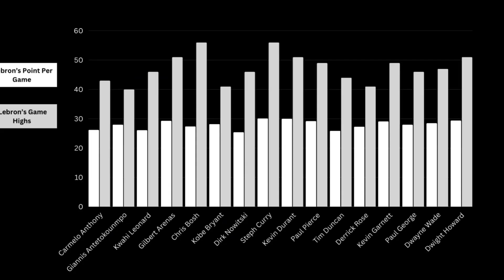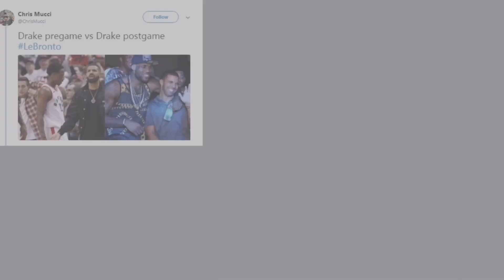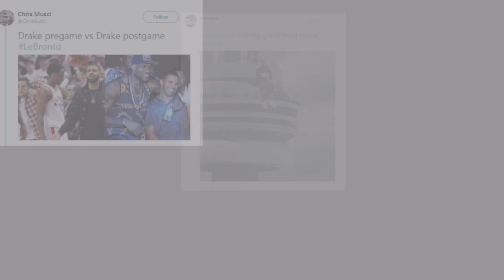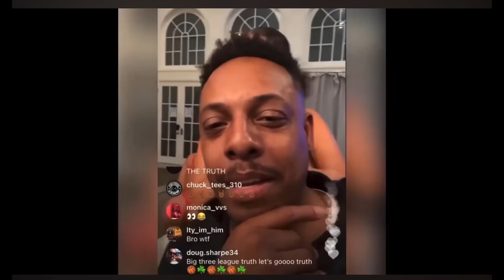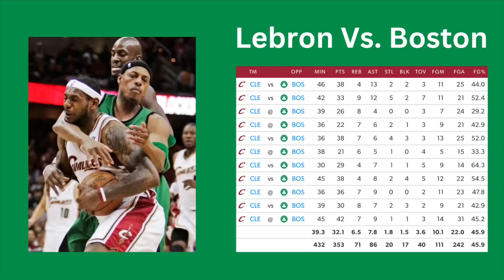When Has Lebron Played At His Best ?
🏀🔥 Welcome to Roti luvs Hoops - your courtside ticket to the latest and greatest from the world of NBA! 🏀🔥

In today's deep dive, we're unpacking an epic saga: "LeBron Met A Franchise, Rival, And Superteam | What Happened Next?" This isn't just about the games; it's about the stories that shape legends. 🌟

👑 King James has faced them all: from budding franchises to long-standing rivals, and even the formidable superteams. But what unfolds when a powerhouse like LeBron clashes with these basketball titans? We're breaking down the game-changing plays, strategies, and drama that followed these iconic meetings. 🏆

Whether you're here for the stats, the stories, or the sheer love of the game, you've got a front-row seat to all the action. Let's get the conversation going!

➡️ LIKE if you enjoy deep dives into basketball history.

🏀 Use RotiLuvsHoops to get featured in our next video!

Roti luvs Hoops is where you come for the plays but stay for the stories. 🏀❤️